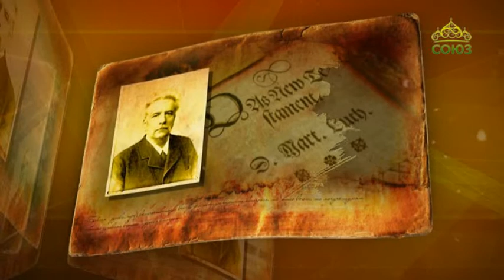Простые истории. Христианский апологет Фредерик Беттекс